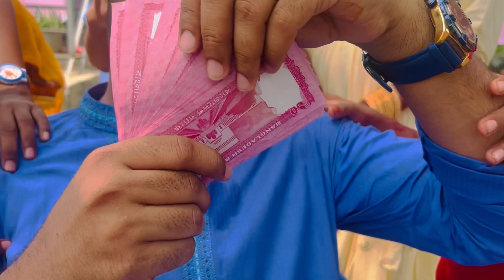ঈদের সালামি দেয়ার আগে ভালো করে হাত পা টিপাইয়া নিছি😁 ঈদ মোবারক ❤️eidmubarak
ঈদের সালামি দেয়ার আগে ভালো করে হাত পা টিপাইয়া নিছি😁 ঈদ মোবারক ❤️